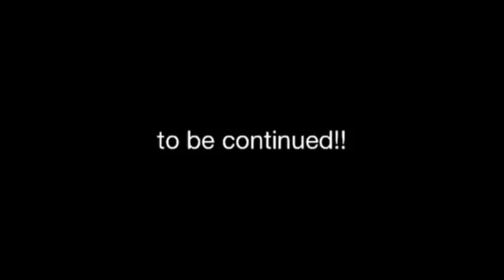Sibling rivalry part 4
Robot dookie